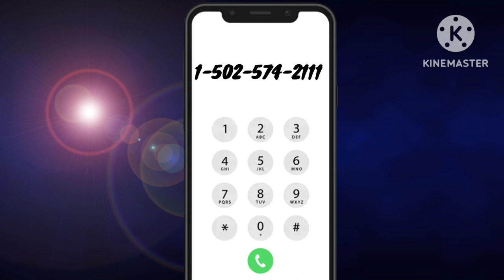Amy Hauter Missing Kentucky Cold Case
Amy Hauter 14 yr old has been missing since January 18, 2005. Her family is still holding out hope that she will be found but they need the public's help in getting her face out in the media. Someone has to know what happened to Amy and where she is located. Please share.